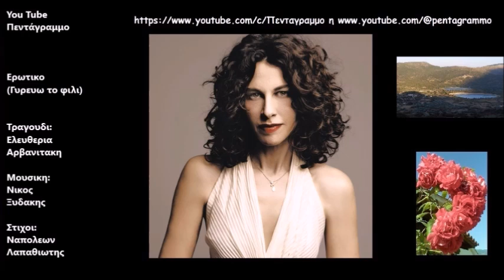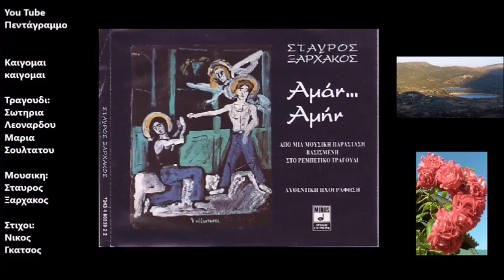Τα μελοποιημενα cd 8 (Ολος ο δισκος)